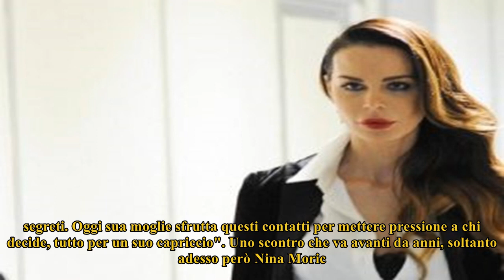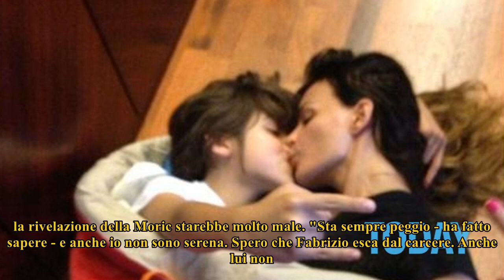Nina moric problemi salute figlio | fabrizio corona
Da anni Nina Moric lotta per tornare di nuovo vicino al figlio, affidato alla nonna paterna. E proprio l'ex suocera è il primo bersaglio di questa bat...